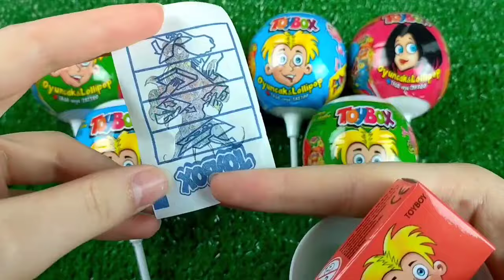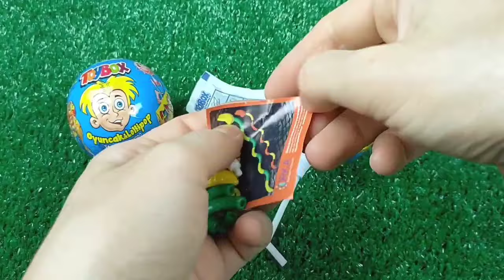Double Flatbed Trailer Truck vs Speedbumps | Train vs Cars | Tractor vs Train | Candy Toybox